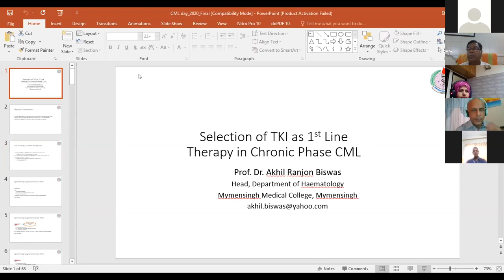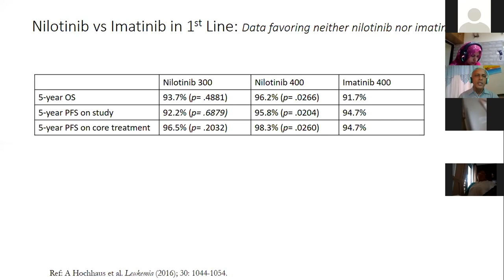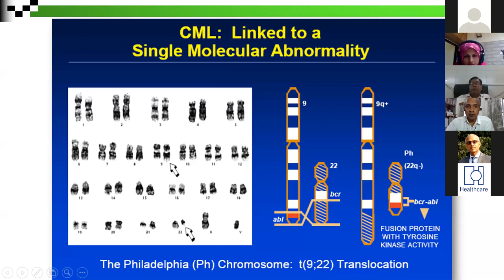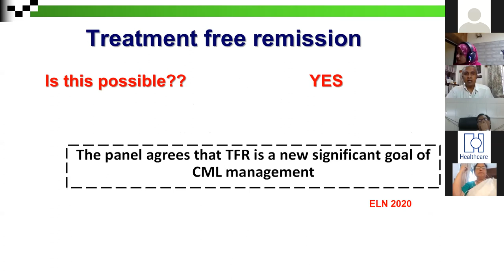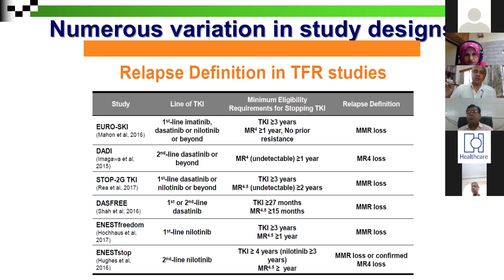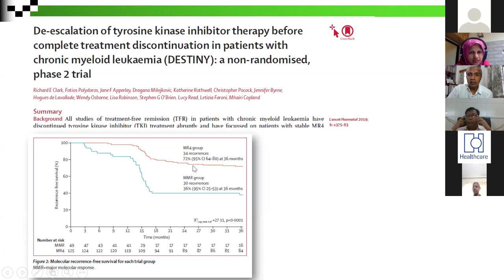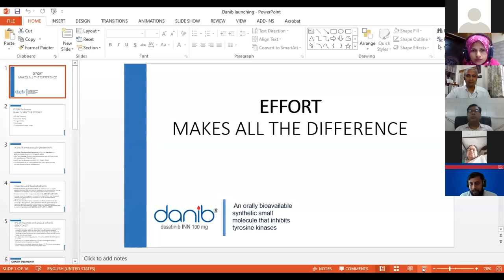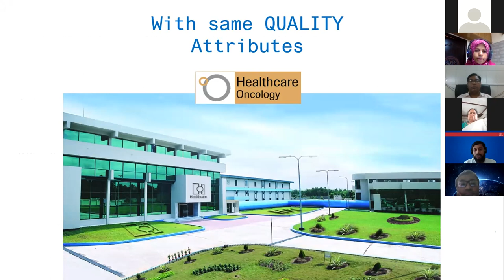World CML Day 2020: Today, together, more than ever. For a life without CML